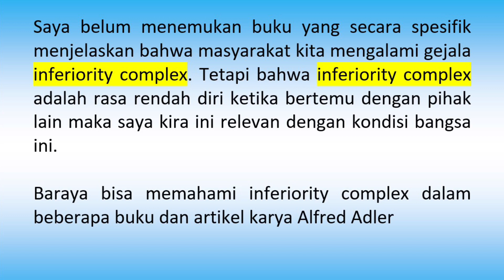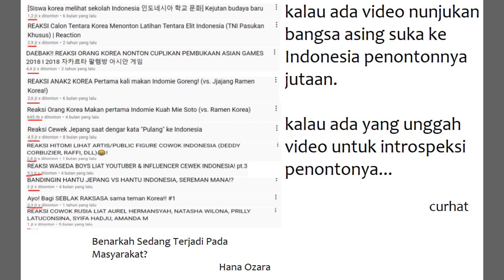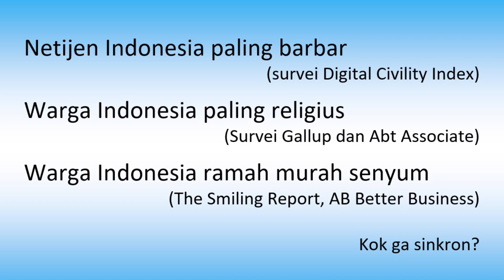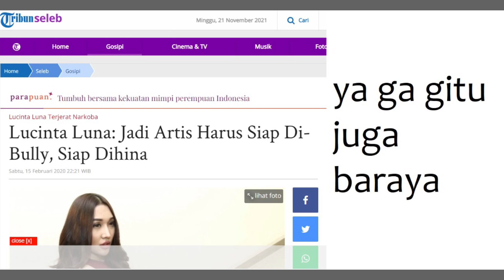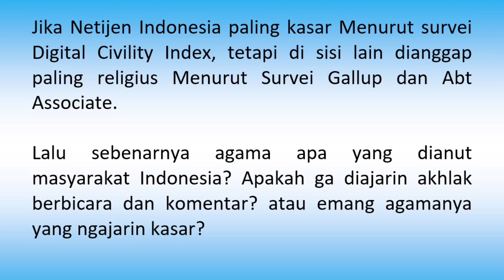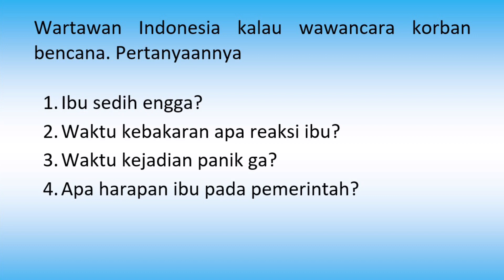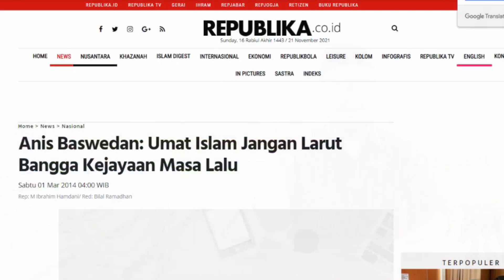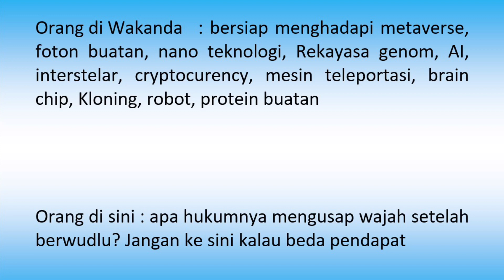Eps 370 | WARGA INDONESIA YANG TERJEBAK DIMENSI WAKTU YANG SALAH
Sebenarnya saya ingin bicara lebih banyak. Ada banayk poin yang ingin saya sampaikan terkait betapa terbelakangnya pemikiran kita dan betapa terancamnya kita di masa depan. Semoga video ini bisa disikapi dengan sebaik baiknya